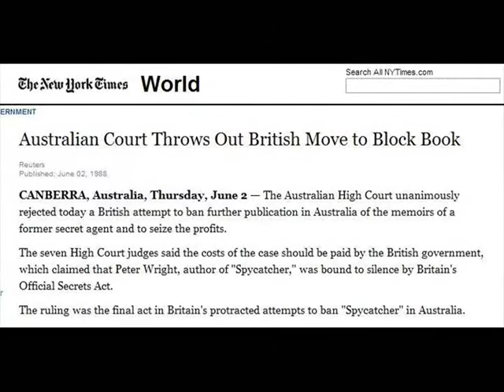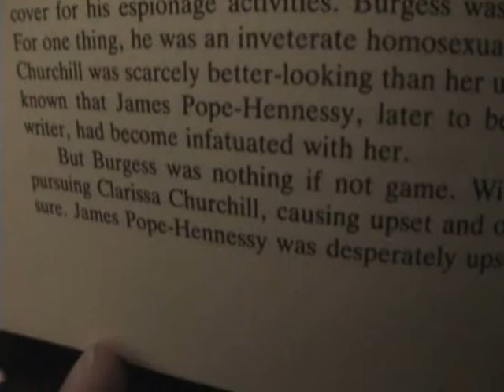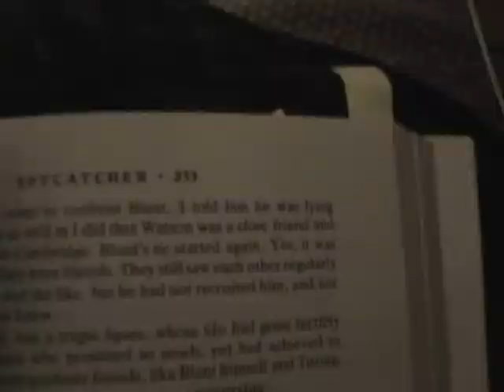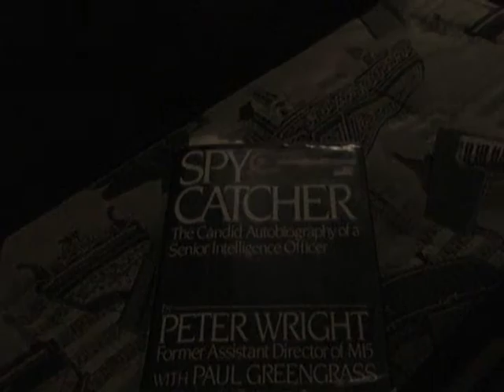The Censorship Trilogy: Part II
Spycatcher by Peter Wright